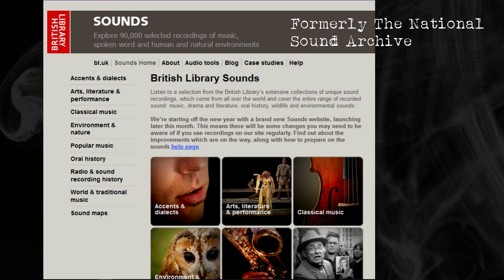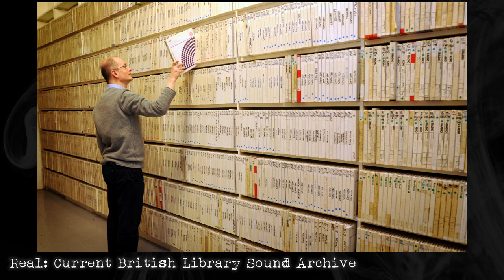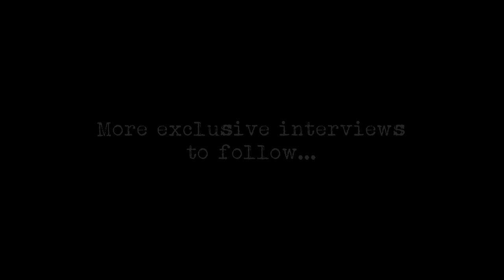STORIES FROM THE STACKS: Haunted National Sound Archive?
📓 This is the second in a set of interviews conducted with a former member of the British Library. The person worked in both the old and new buildings between the 1980s and the 2000s, as well as the National Sound Archive.

📓 All names have been omitted to keep people anonymous for security reasons, however, everything you hear is true (and has been verified)!

📓 In this episode my source speaks about the strange happenings in a historic building on Exhibition Road, London...

📷 Photo attributions 📷

📌 Brothel boss Lou Graham and her ladies - Image: Courtesy Paul Dorpat

🎼 MUSIC 🎼
   • Free Horror Ambie...
Free Horror Ambience (Dark Project)
ESN productions